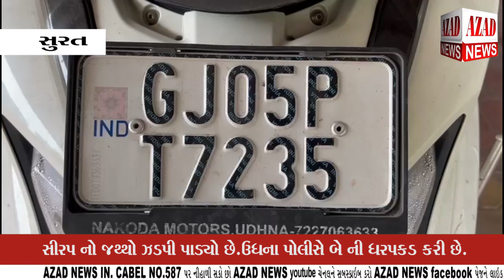ઉધના નવસારી રોડ પરથી પ્રતિબંધિત સીરપ ઉધના પોલીસે પકડયું